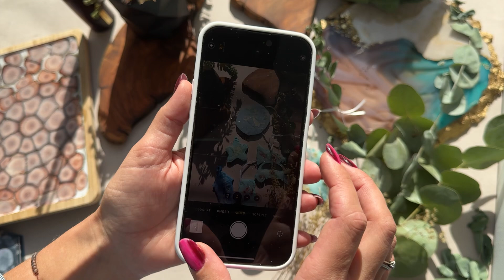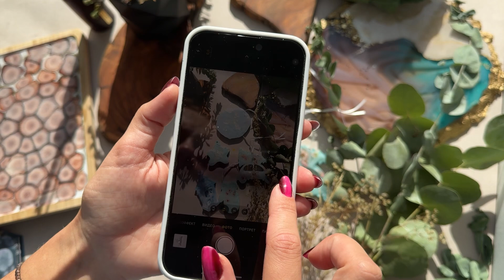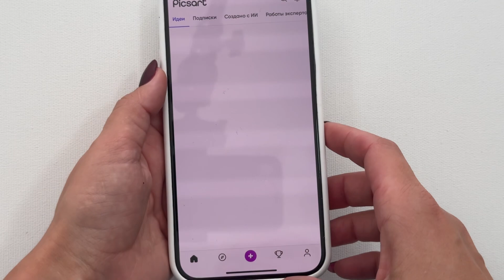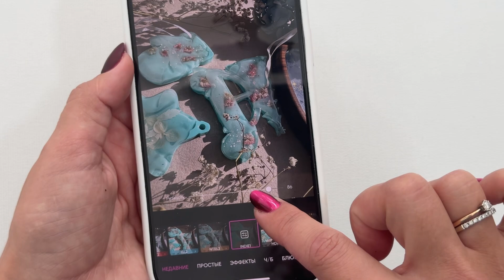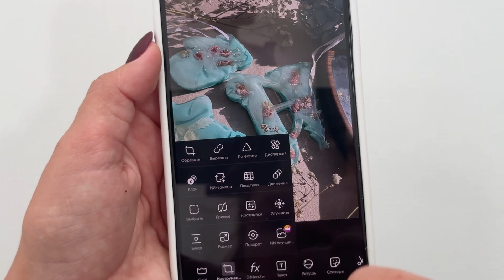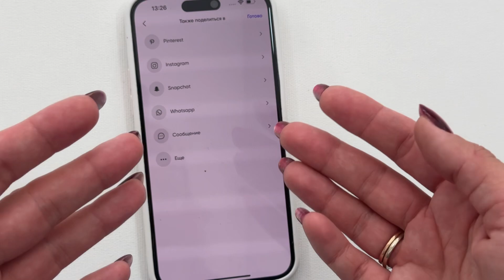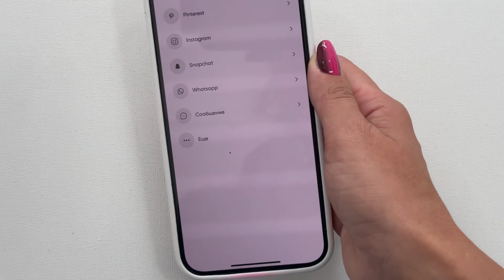1 ноября 2023 г.